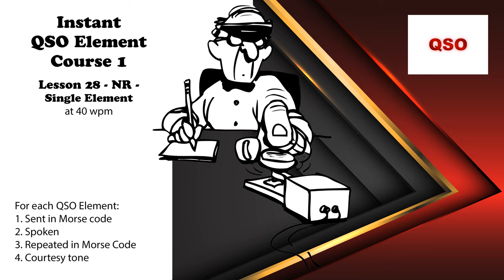Course 1 - Lesson 28 - NR - Single Element